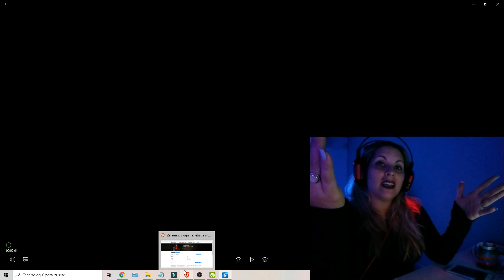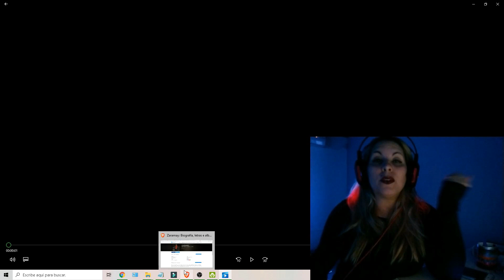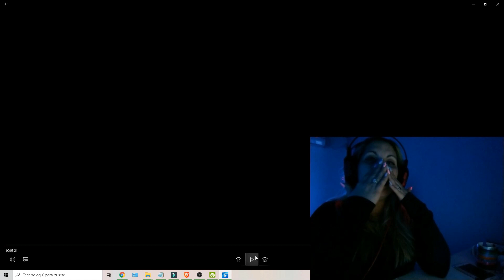(reaccion) C.R.O ft. Zaramay - BABY DRIP (Shot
Languz English Academy es un portal 100% academico en donde aprenderas, dominaras y perfeccionaras las habilidades necesarias para hablar ingles de una manera 100% fluida!

LLEVATE EL FIFA21 NO TE LO PIERDAS¡¡¡¡¡¡¡¡¡¡¡¡¡¡